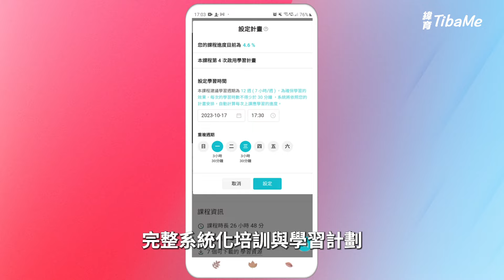「你考照 ! TibaMe 幫你罩」認證拿獎金挑戰賽 !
📖 上課 + 📄 證照 + 💰 獎金 3 個願望一次滿足 !
想提升職場競爭力，但擔心考照成本高、學習效果不佳嗎 ?

📣 10/25 - 11/28「你考照 ! TibaMe 幫你罩」認證拿獎金活動
不僅為你提供專業的證照課程，還有考取證照後的獎金回饋 🏆

精選 7 大職場必備認證，從雲端技術到語言學習通通有，完成課程指定條件，即可獲得萬元獎勵金 !

🔸 NEW TOEIC 新多益高分速成班
🔸 白帽駭客1 | CEH道德駭客實務入門班
🔸 白帽駭客3 | LPT Master 滲透測試專家認證班
🔸 微軟 AZ-900 超級入門實務
🔸 微軟 AZ-104 認證 邁向雲端 IT 管理之路
🔸 AZ-204 認證攻略Ｉ從 Azure 著手雲端開發
🔸 DP-900 認證攻略基礎資料庫混合雲建置與管理

立即報名拿獎金，讓你的投資有保障！